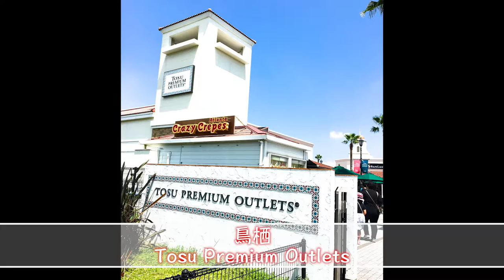【九州】最後一集🍖除左食仲係食 ♥Japan2016 ♥ Travel with me | Mavis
Travel with me ♥Japan2016 ♥
【九州自駕遊系列】第七集 "最後一集"
咁成個旅程呢我哋係去咗八日嘅，而今集主要會有太宰府，唐户市場，門司港，屋台，同埋亂入既vlog 😂～

1. 鳥栖 Tosu Premium Outlets
Address: Japan, 〒841-0005 Saga-ken, Tosu-shi, Yayoigaoka, 8 Chome−８−1

2. 太宰府天満宮 Dazaifu Tenmangū
Address: 福岡県太宰府市宰府3-3-37, 3 Chome-3 Saifu, Dazaifu-shi, Fukuoka-ken 818-0117, Japan

1) やす武-現烤的梅枝餅
     Google map code: 33.51936, 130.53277

3. 釣船茶屋ざう Zauo Tenjin store
Adress: Japan, 〒810-0072 Fukuoka-ken, Fukuoka-shi, Chūō-ku, Nagahama, 1 Chome−4, 中央区長浜１丁目４−１５

4. 唐戶市場 Karato Wholesale Market
Address: 5-50 Karatochō, Shimonoseki-shi, Yamaguchi-ken 750-0005, Japan

              ハンマー状態ハンマーを電波ソングにしてみた